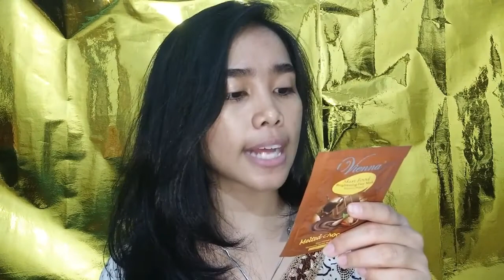REVIEW MASKER VIENNA UNTUK KULIT KERING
Kali ini saya akan masuk ke topik kecantikan wajah. Review kali ini saya akan jelaskan masker murah dan bagus, masker murah untuk mencerahkan wajah dan testimoni pemakaian masker vienna.

Jadi kali ini saya akan REVIEW MASKER VIENNA UNTUK KULIT KERING, review jujur masker vienna coklak, serta masker vienna wajah kulit kering.